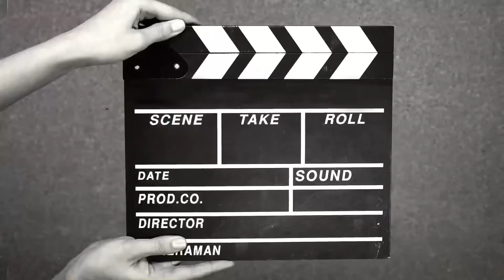Vlog#134 🤔ऐवढी मेहनत करून बनवली रेसिपी तुम्हाला 100% आवडणार😋 ​⁠@StrongSanjog